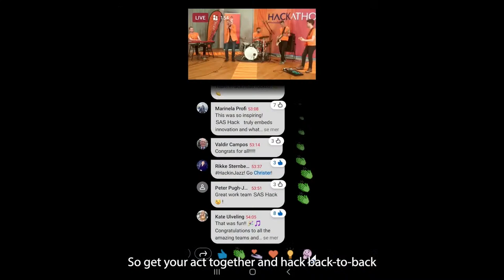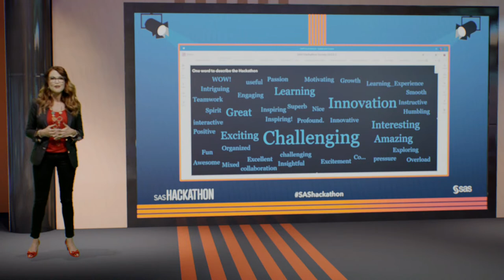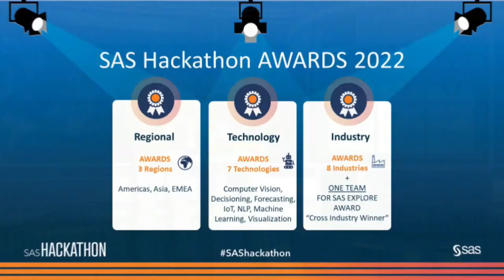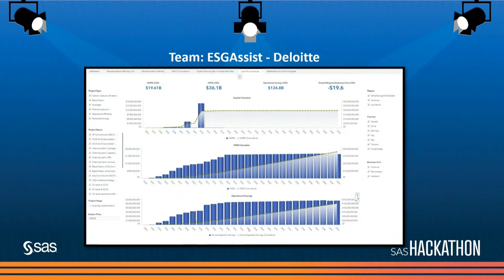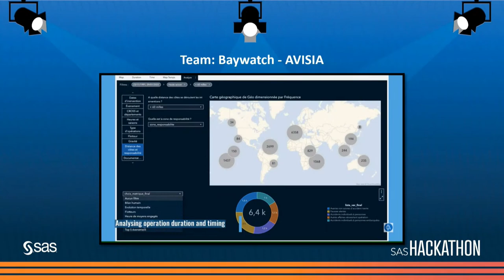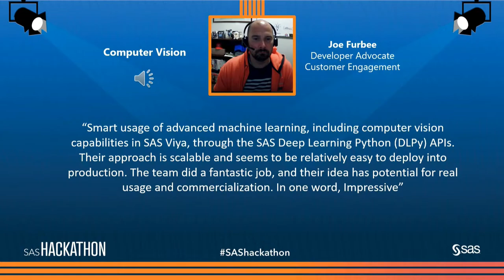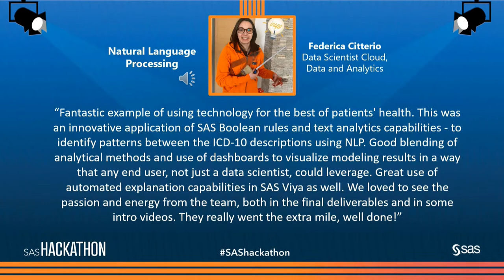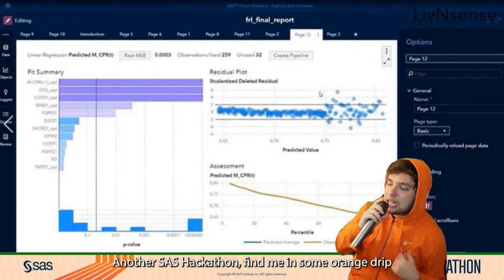2022 SAS Hackathon Awards Ceremony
And the finalists are … we know you’re on the edge of your seat waiting to hear the results of the SAS Hackathon!

Our distinguished panel of judges – more than 100 with diverse expertise – have evaluated business cases and selected teams from every track with the most impressive hacks.

Now it’s time to find out which of the 50 teams are the top contenders. Awards will be announced for nine sub-industries, six technologies and three regions.

You will hear:
◉ Last year’s industry track winner share the story of how they continued to develop their business case.
◉ A SAS executive discuss the value that the SAS Hackathon delivers to data practitioners, including how it helps data scientists realize the value of SAS® Viya® for building reliable, real-world innovations.
◉ Microsoft, our strategic partner and sponsor, talk about the impressive teams and share their perspective on the hack.
◉ A track leader reveal why teams returned this year!